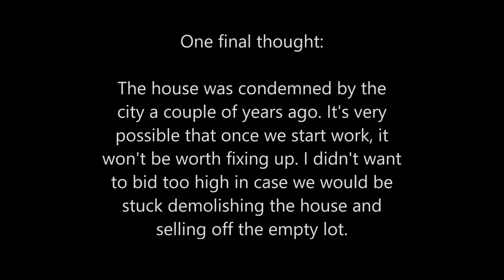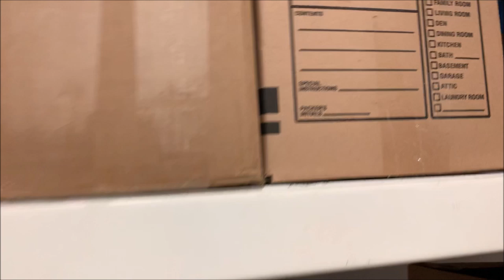I *Almost* Bought a House for $10,500...... almost.....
My eBay Store